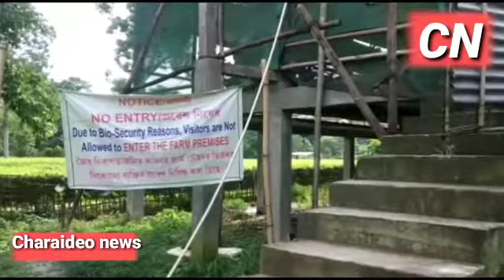Poultry eggs farm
উন্নত মানৰ কুকুৰা পোঁহি স্বাৱলম্বী এজন ব্যক্তি। দৈনিক ১৮৫০টাকৈ কণী উৎপাদন কৰিবলৈ সক্ষম হৈছে ব্যক্তিজন ।

যিটো সময়ত অসম চৰকাৰে উদ্যোগীকৰণৰ নামত সোণতলি অসমৰ মাটি বহিৰাগত তথা পুজিপতিক গতাব বিচাৰিছে , যিটো সময়ত লাখ লাখ নিবনুৱাৰ হাহাকাৰ তেনে সময়তে চৰকাৰৰ শূণ্য সহায়ত ধৈয্য্য , একাগ্ৰতাৰে অসমৰ বহু যুৱকে অসমতে স্বাৱলম্বী হবলৈ প্ৰয়াস কৰাৰ লগতে আন ১০ জনকো কৰ্ম সংস্থাপন দিবলৈ সক্ষম হৈছে । অসমৰ নিবনুৱা যুৱক যুৱতী সকলৰ বাবে হব পাৰে ই এক সুখবৰ। ডিব্রুগড় জিলাৰ মৰাণ সমষ্টিৰ অন্তৰ্গত গছপুৰীয়াৰ ৩নং ৰচীপথাৰ গাওঁৰ এজন ব্যক্তিৰ নিজা প্ৰচেষ্টাত B.V. 300 নামৰ উন্নত মানৰ কুকুৰা পালন কৰি দৈনিক ১৮৫০টাকৈ কণী উৎপাদন কৰিবলৈ সক্ষম হৈছে। ধনবাহাদুৰ চেত্ৰী নামৰ ব্যক্তি জনে প্ৰায় দুই বছৰৰ আগতে খোলা এই কুকুৰাৰ ফ্ৰাৰ্ম খনত উৎপাদন হোৱা কণীয়ে স্থানীয় বজাৰ দখল কৰিবলৈ সক্ষম হৈছে বুলি মন্তব্য আগবঢ়াই। লগতে অসমৰ নিবনুৱা সমস্যা দূৰ কৰিবলৈ যুৱক যুৱতী সকলে এনেধৰনৰ পন্থা হাতত ললে নিশ্চয় উপকৃত হব বুলি জানিবলৈ দিয়ে। চৰকাৰৰ সহায় সহযোগ পালে অনাগত দিনত ইয়াতকৈ বহুলভাৱে এই কুকুৰাৰ ফ্ৰাৰ্মখন আগবঢ়াই নিয়াৰ চিন্তা কৰিছে বুলি জানিব দিয়ে।